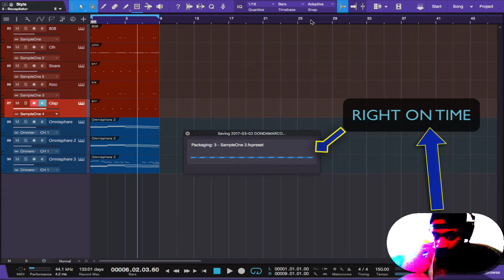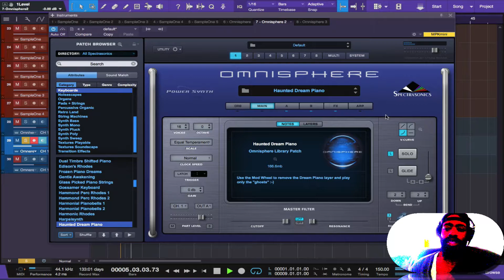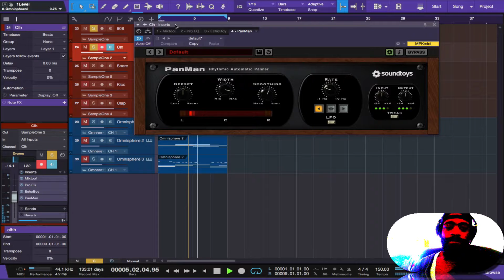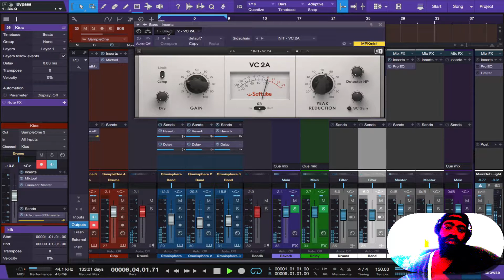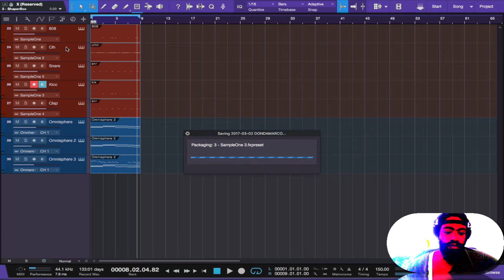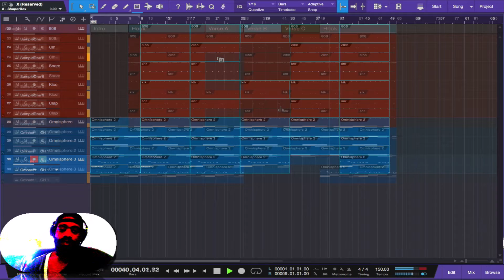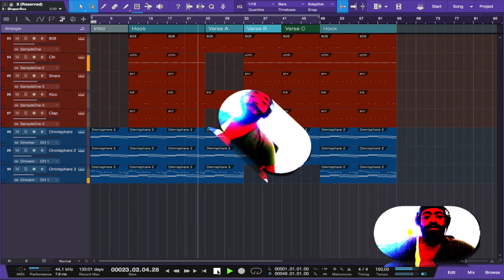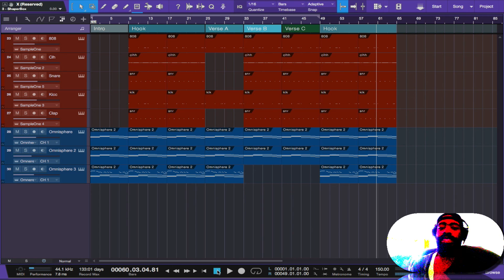Future Super Trapper Type Beat Making | Presonus Studio one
In this edition BK makes a future super trapper type  beat from scratch using presonus studio one pro 3. BK also uses the future midi drums pack from concrete zebra as well as lit mastering suit from studioonetutorials.com